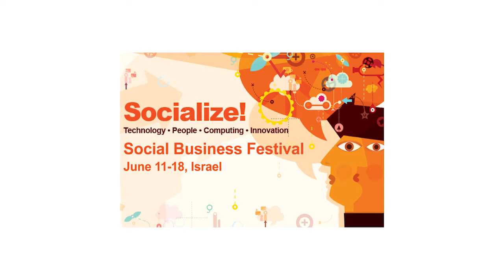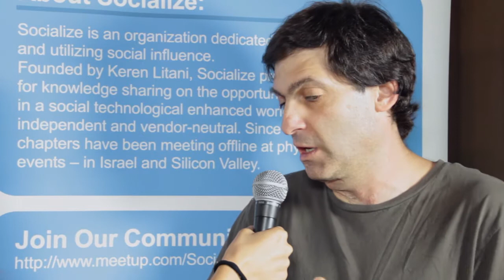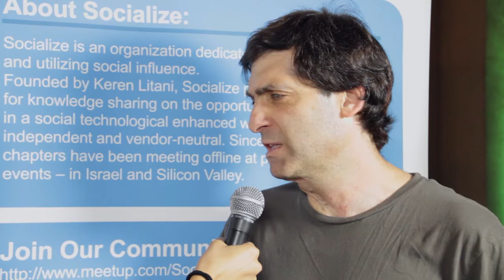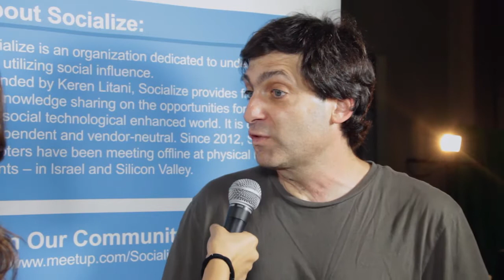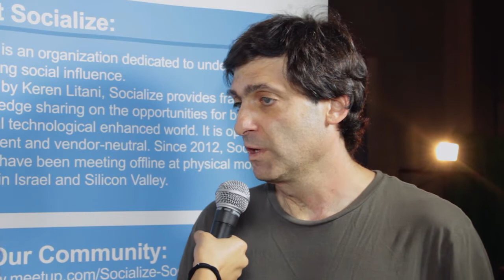Socialize14: Jackie Mostny interview Prof. Dan Ariely